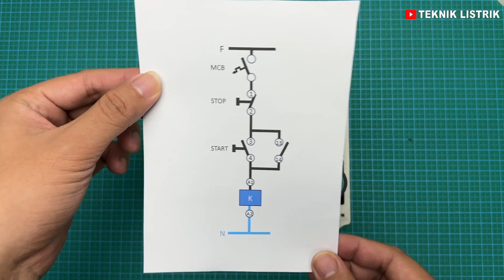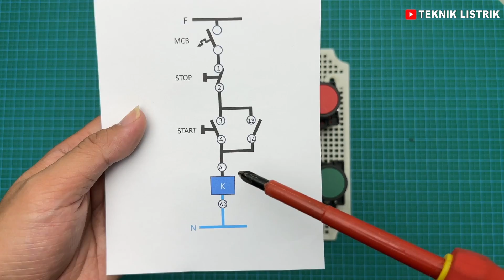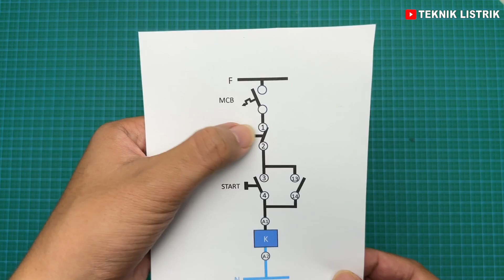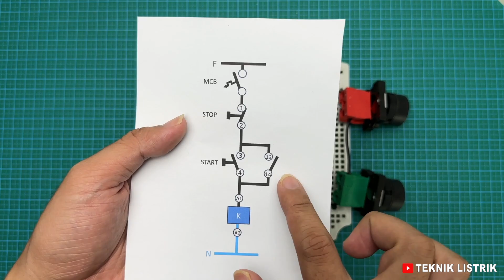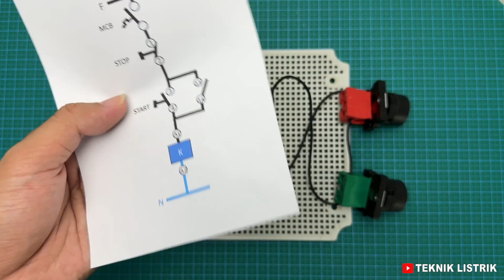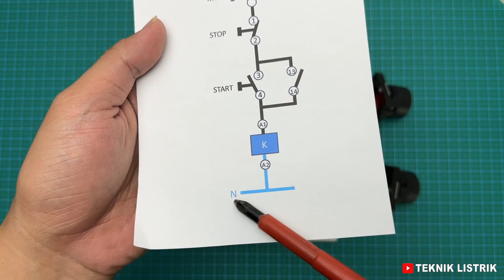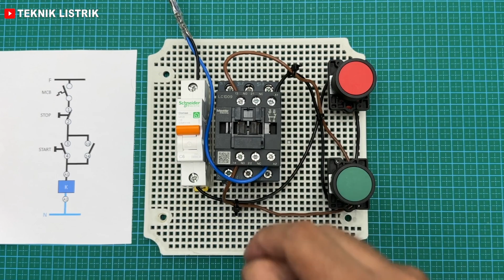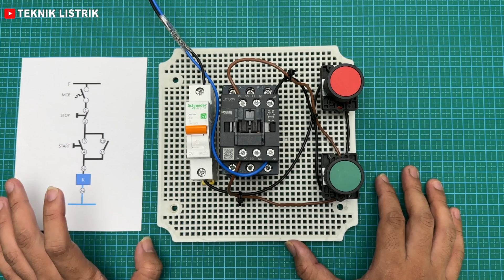CARA MERAKIT RANGKAIAN DASAR KONTAKTOR PENGUNCI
EBOOK 1 : DASAR INSTALASI RUMAH
EBOOK 2 : DASAR RANGKAIAN KONTROL
EBOOK 3 : DASAR PLC